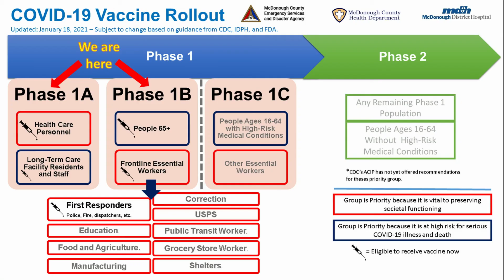City of Macomb, Mayor Michael Inman, Covid-19 Update 2.5.2021